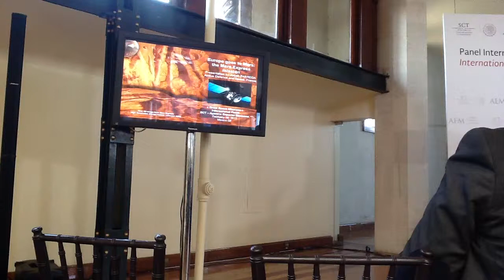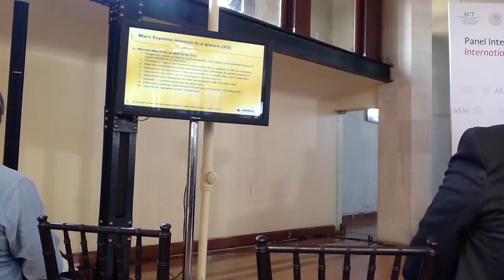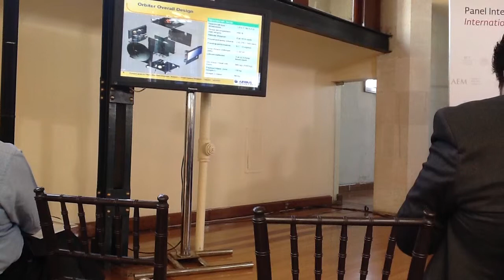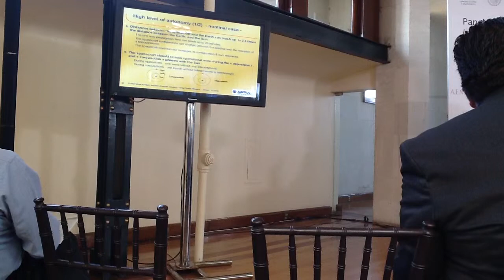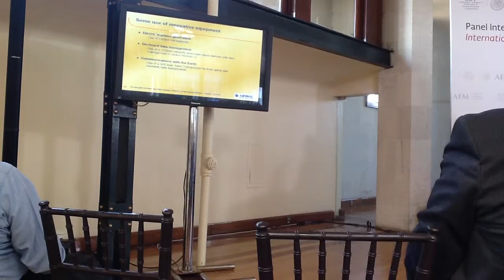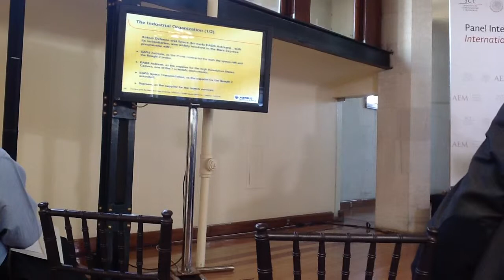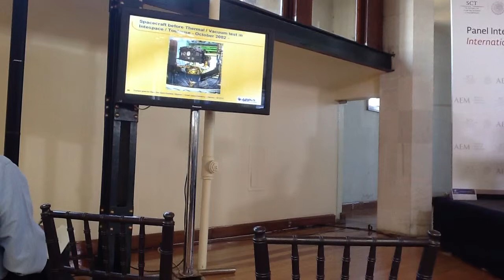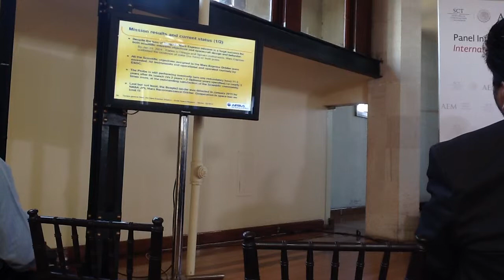MARS EXPRESS ESA Airbus Grandes Misiones Espaciales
MARS EXPRESS ESA Airbus
Grandes Misiones Espaciales
Agencia Espacial Mexicana
AEM